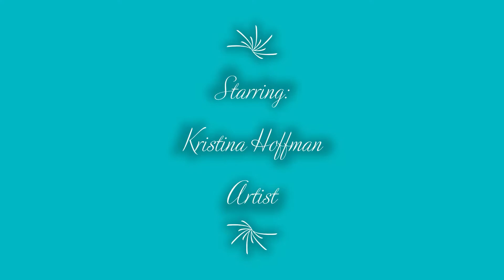Episode 2 Drawing with Kristina Hoffman Art youtube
Episode 2 of drawing and relaxing with Kristina Hoffman Art. Another peaceful scene to relax to.